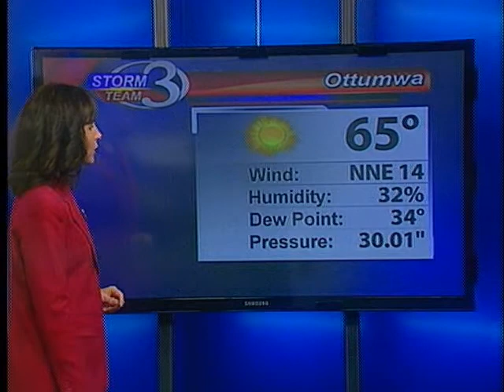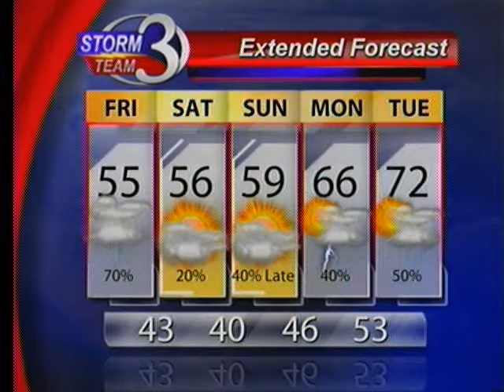A Chilly and Wet Friday